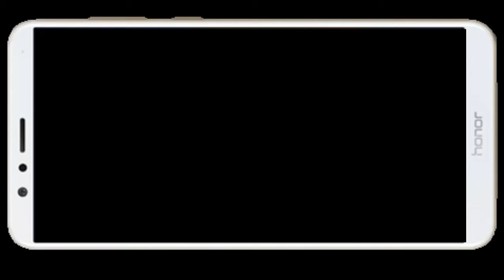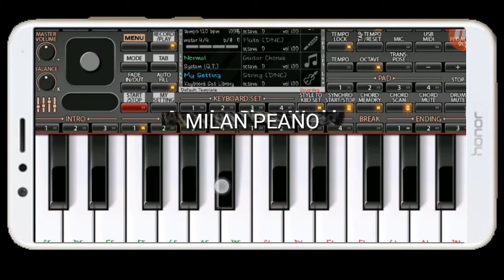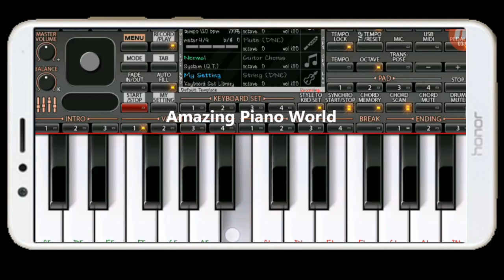Jita tha jiske liye by milan ..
aap  download link